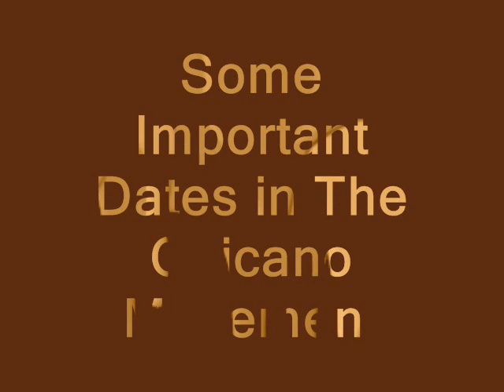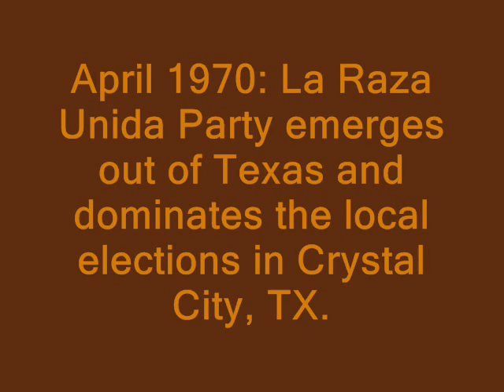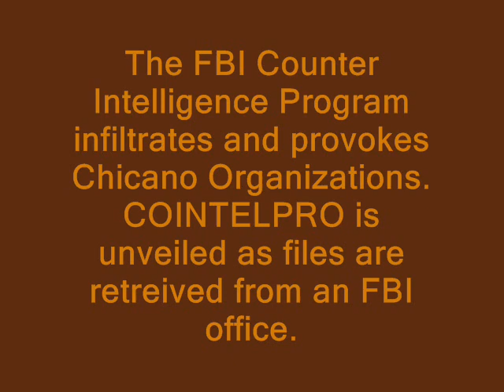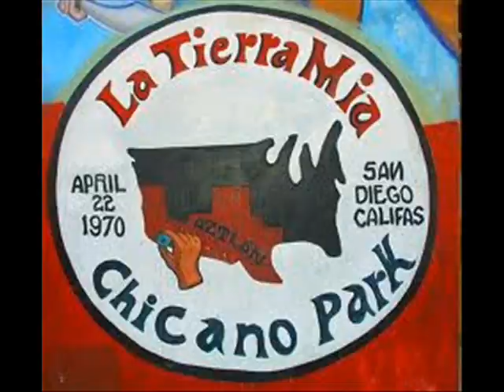Important dates in the Chicano Movement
a slideshow of important dates in the Chicano Movement. Put together by the Brown Berets